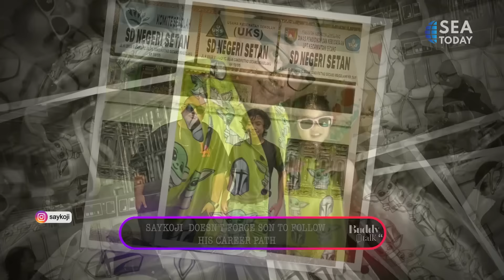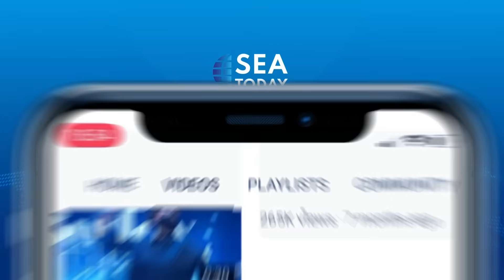Buddy Talk with Saykoji X Nineteen: A New Single Kasiapi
Hi apa kabar sobat! @saykoji ada di Buddy Talk! Bersama @paulpalele dan @shafiraumm . Bintang hip hop ini akan membicarakan single terbarunya “Kasiapi” hasil kolaborasi dengan @its.nineteen_ .

Ini merupakan kelanjutan dari kompetisi "Kolaburabu" yang digagasnya di TikTok.

Hi, what's up, buddies?! @saykoji is in the house! With @paulpalele and @shafiraumm , the hip hop star will talk about his latest single “Kasiapi” in collaboration with @its.nineteen_ .

This is a follow up to the "Kolaburabu" competition he initiated on TikTok.